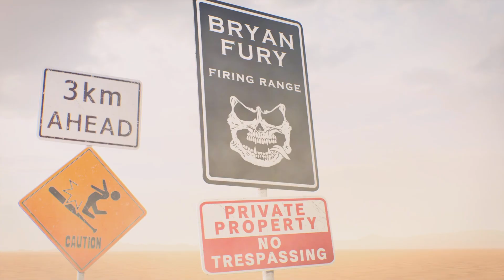TEKKEN8 Bryan Fury Character Episode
TEKKEN8 Bryan Fury Character Episode hope you enjoy the video more content on this game soon.